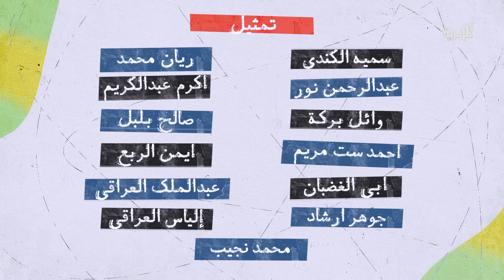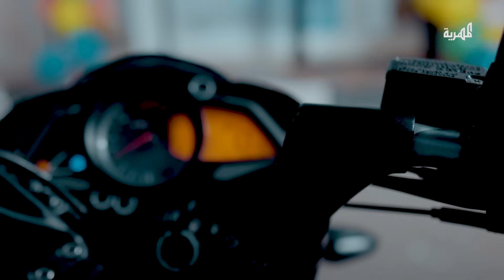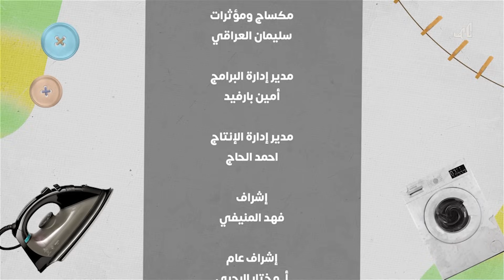غسل وكوي | يوم الافتتاح | الحلقة الأولى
تشاهدون مسلسل غسل وكوي طيلة أيام عيد الأضحى المبارك
الساعة 09:00 مساءً بتوقيت اليمن
ويعاد الساعة 12:30 ظهراً ، 04:05 عصراً

- المسلسل من بطولة:
عبد الكريم الشهاري
إبراهيم بادي
زكريا الربع

- شارك في البطولة:
مصطفى صلاح
آسيا علي
فضل اليافعي
أمجد عبد الكريم
عبد الله البعداني

- ضيوف العمل:
سليمان العراقي
علي الخياط
غزال الخياط

- إشراف:
فهد المنيفي

- إشراف عام :
ا. مختار الرحبي